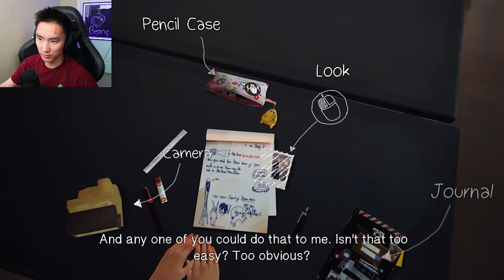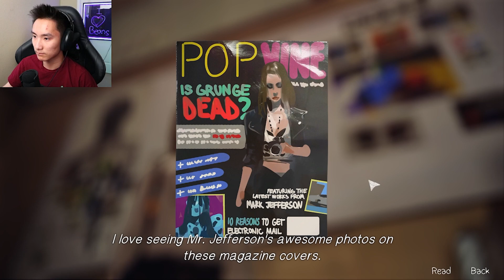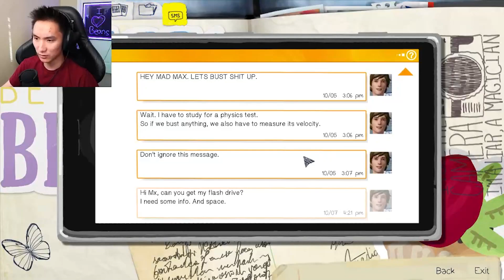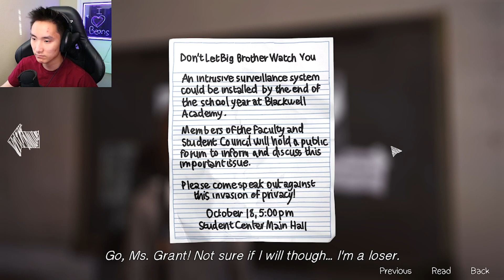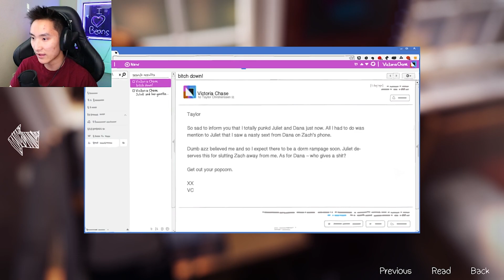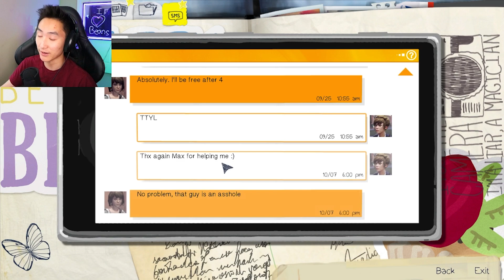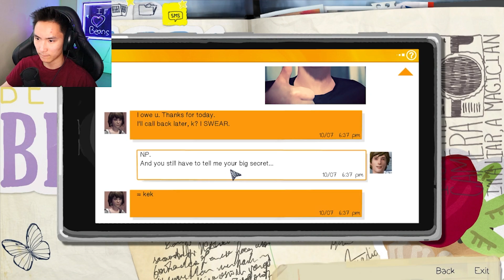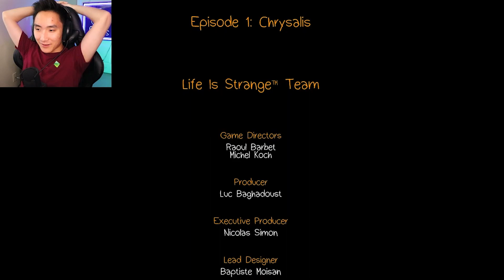WAKE UP | Life is Strange (Episode 1: Chrysalis)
It's been years since this game came out, and I have still never played it... so here is a playthrough now!

I streamed this game here on Twitch!